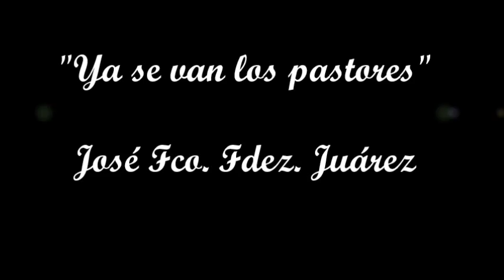Ya se van los pastores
Canción tradicional con rabel, voz y mandola.